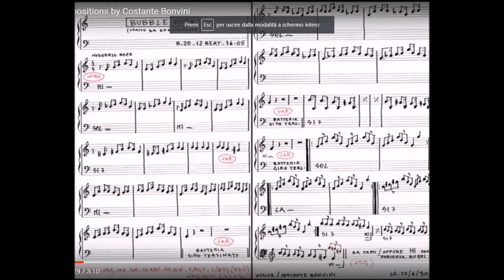Buble Rock (musica by Costante Bonvini)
Mio personale arrangiamento di un brano di Costante Bonvini scritto nel 1990.